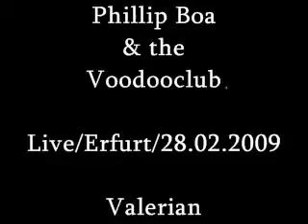Valerian-28.02.2009/EF-P. Boa & the Voodooclub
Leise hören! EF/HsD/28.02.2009